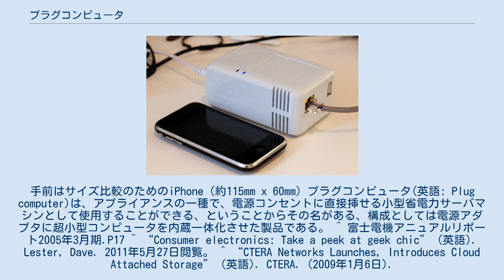プラグコンピュータ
マーベルのSheevaPlugプラグコンピュータ。
手前はサイズ比較のためのiPhone（約115mm x 60mm) プラグコンピュータ(英語: Plug computer)は、アプライアンスの一種で、電源コンセントに直接挿せる小型省電力サーバマシンとして使用することができる、ということからその名がある、構成としては電源アダプタに超小型コンピュータを内蔵一体化させた製品である。^ 富士電機アニュアルリポート2005年3月期.P17 ^ “Consumer electronics: Take a peek at geek chic” (英語). Lester, Dave. 2011年5月27日閲覧。^ “CTERA Networks Launches, Introduces Cloud Attached Storage” (英語). CTERA. (2009年1月6日). ^ “シーバプラグ開発キットを発売　米マーベル社”. 共同通信社. (2009年2月25日).